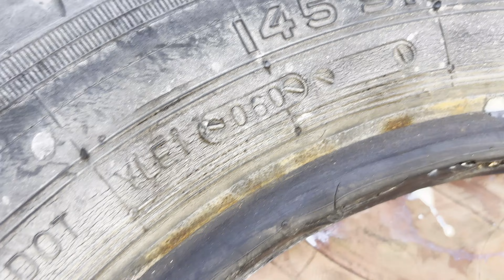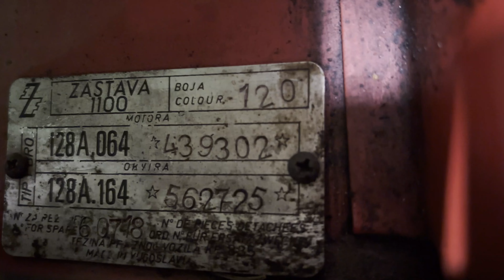Zastava 1100: Talvirenkaat ja sileää menoa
Zastava 101:n eli Fiat 128Z:n eli Zastava 1100:n korjailu hifistelyastetta kohti: Tällä kertaa uudet keskieuroopankitkat alle. Myös ajofiilistelyitä. Sisältää vihdoin tyyppikilpikuvan!